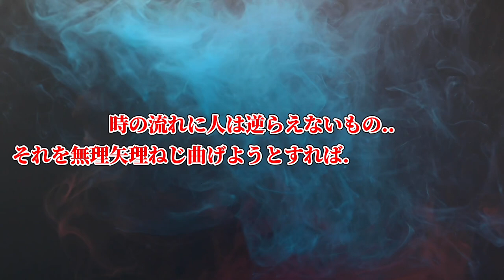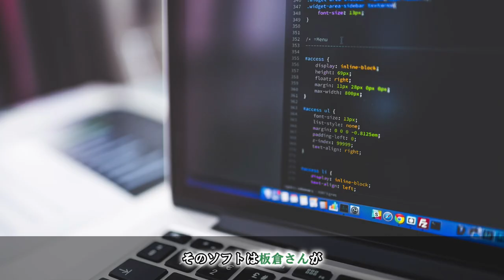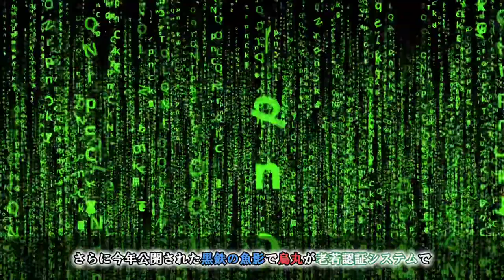【黒の組織】まもなく組織壊滅か！？黒の組織の真の目的とは一体…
イラスト提供して頂いた方々様
•SOUMA様
•Gimlet Conan様
•BAYAN様　サムネイル
•WALEED様
•BJ1034様
•シカノコ様
•셸링様

引用先: 青山剛昌／小学館・読売テレビ・TMS 1996

Sky High

Cloud 9

Elektronomia - Energy

Tobu - Candvland

Limitless